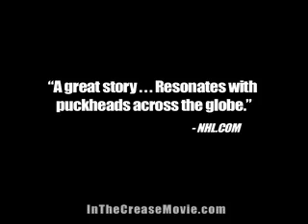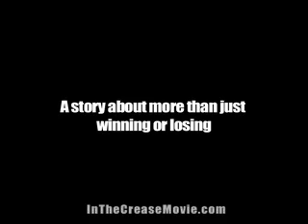In The Crease - Preview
The #1 Hockey Movie, IN THE CREASE, features 15 NHL Stars.